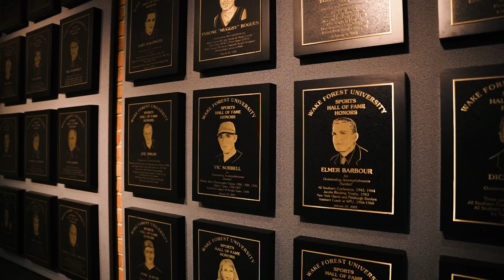Dear Ole Wake Forest | 2023 Homecoming Trailer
The 2023 Wake Forest Football Homecoming game trailer; Dear Ole Wake Forest. Voiced by Rhett Lowder.